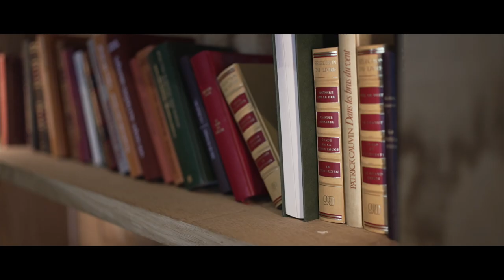Hugo & Alyssa | Bande Annonce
Matériel utilisé :
- Boîtier principal : Sony Alpha 7iv
- Boîtier secondaire : Sony Alpha 7iii
- Camera auxiliaire : Sony NEX VG-30
- Optiques : Sony 16-35 G f/4, 24-105 G f/4, Sigma Art 35mm f/1.4 et 85mm f/1.4
- Optiques boîter secondaire : Sony 50mm f/1.8, Sony 18-200 OSS PZ

SOTWF
SOT-WF
SOT.WF